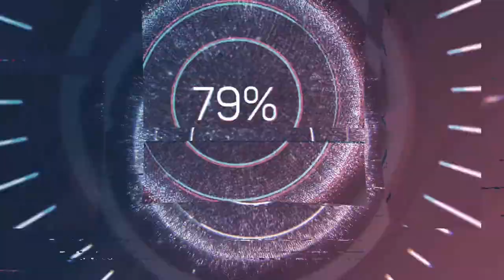స్త్రీలను చూస్తే మనసు కదలకుండా ఉండటం లేదు? - జవాబు చెప్పిన భగవద్గీత!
Brahmasri Chaganti Koteswara Rao Garu (Golden Words)